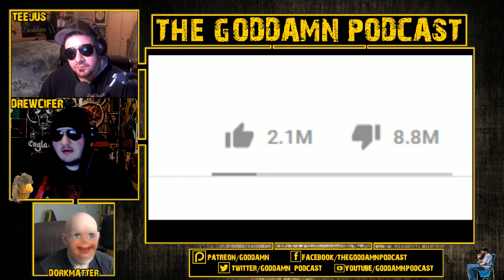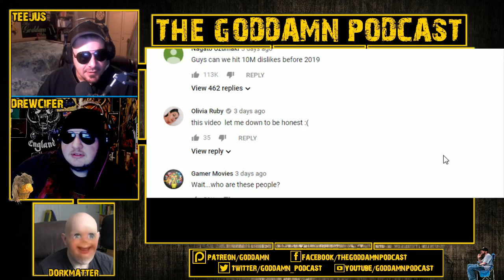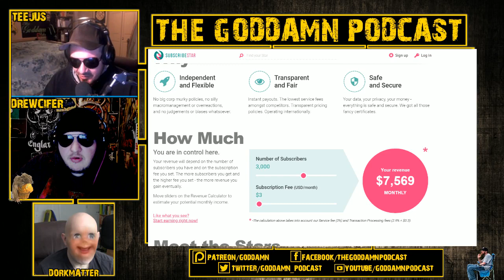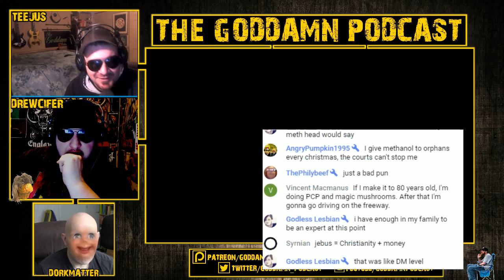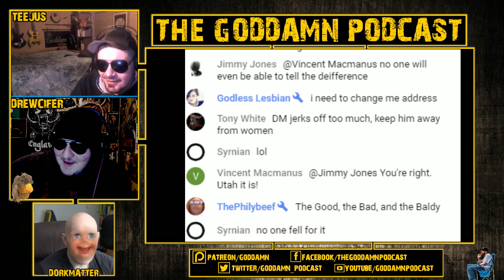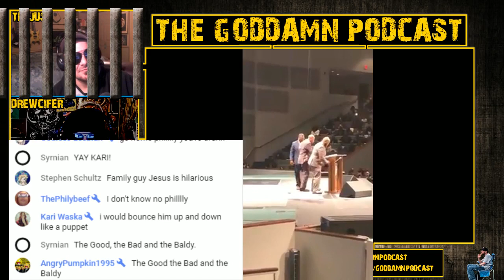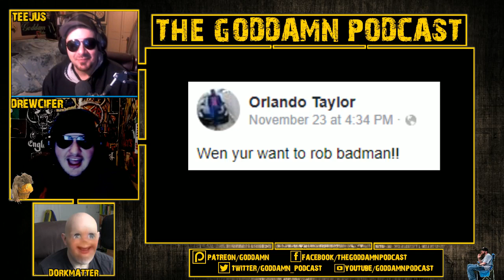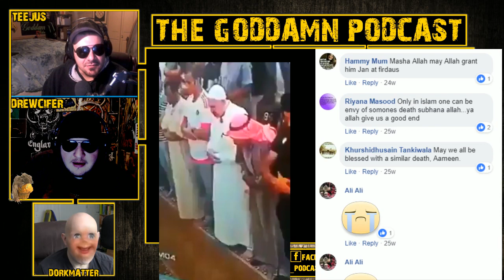Darkmatter The Freak, Balloon Popping As Art, Much More! Ep 203 - 12/11/18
Drew, TJ, and Darkmatter unite once again to cover funny and stupid shit from the internet for your entertainment pleasure...enjoy!